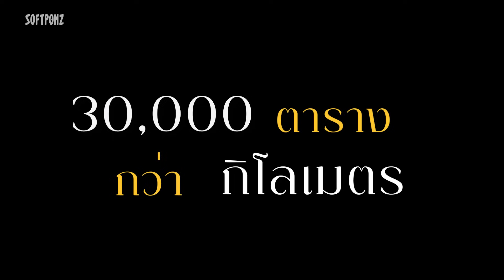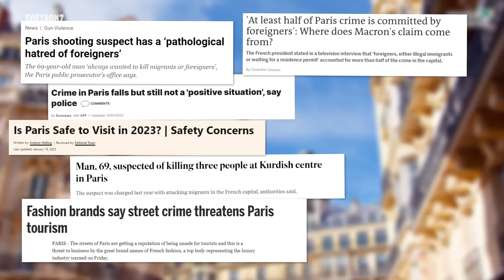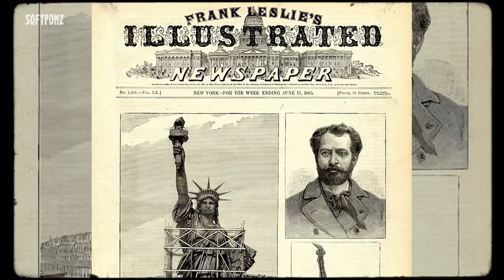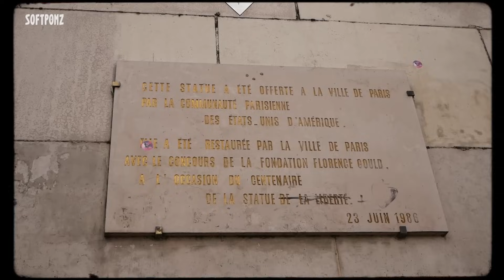ซอฟท่องโลก : Colmar หมู่บ้านเทพนิยายกลายเป็นฉากอนิเมะ【เที่ยวฝรั่งเศส EP.1】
ซอฟท่องโลก กลับมาแล้ว ส่งท้ายปี 2023 นี้กับประเทศ 'ฝรั่งเศส'
ที่ถูกขนานนามว่าเป็นประเทศแห่งความโรแมนติก
อีพีนี้ขอเริ่มที่เมืองเล็กๆอย่าง 'Colmar' เมืองแห่งเทพนิยาย
ที่เป็นต้นกำเนิด แรงบันดาลใจอันยิ่งใหญ่!!
ไปดูพร้อมกันใน ซอฟท่องโลกก!

พบกับซอฟท่องโลกฝรั่งเศสตอนใหม่
ทุกวันเสาร์ เวลา 18.30 น. ที่

ห้ามพลาดด้วยประการทั้งปวง ‼️